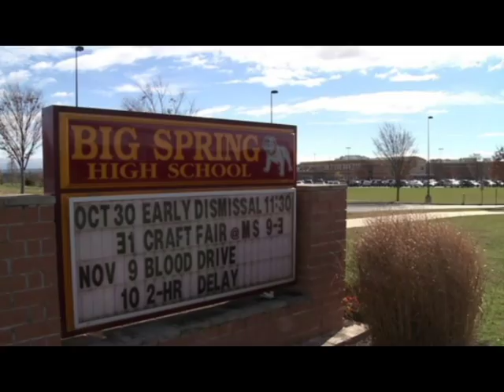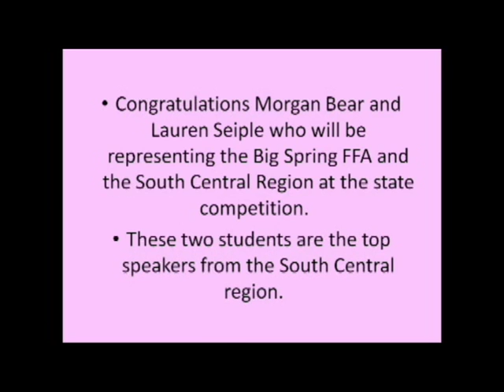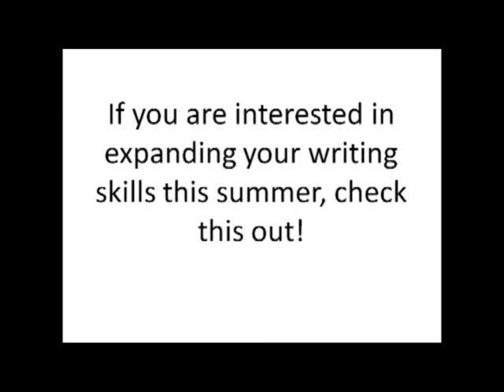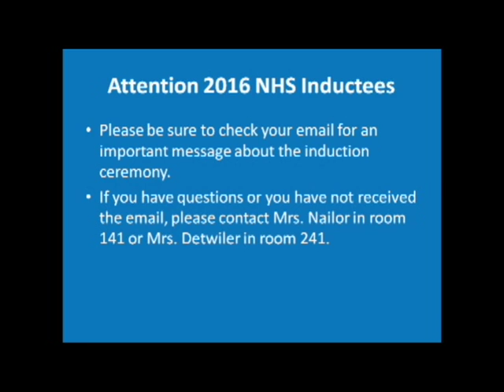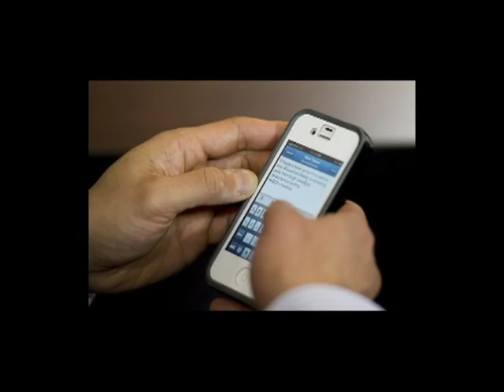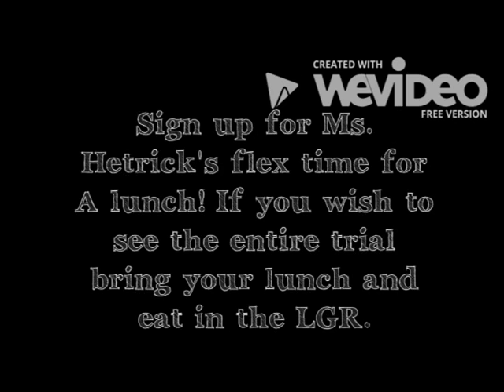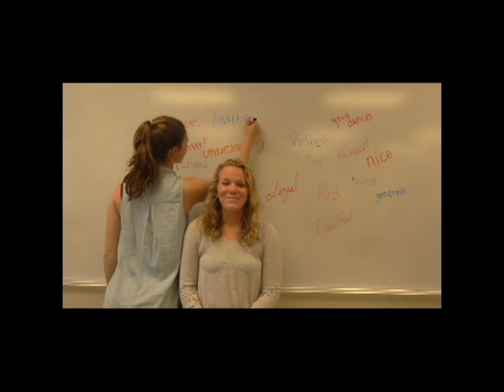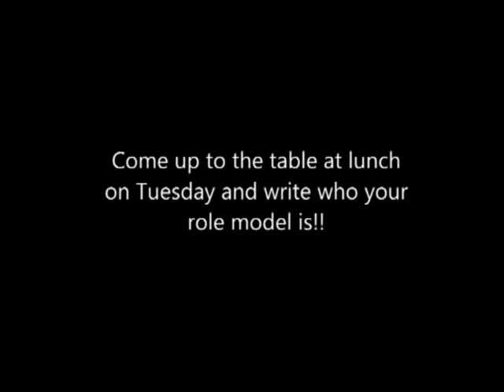4 22 16